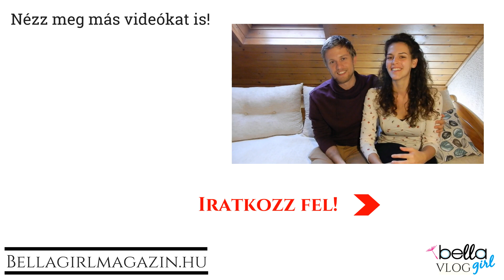IMÁDKOZZ A JÖVENDŐBELIDÉRT!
Én próbáltam és működött. VAJON A TE IMÁIDNAK LESZ HATÁSA?  CSAK 1 MÓDJA VAN, HOGY KIDERÍTSD! 😉
Ha gondolkoztál már azon, hogy vajon ki lesz a jövendőbelid és szívesen tennél már most valamit érte és a kapcsolatotokért: Ne csak álmodozz, kezdd el ma!

OSZD MEG a videót keresztényvlogger hashtaggel és segíts másoknak is megismerni a szolgálatunkat!

Ne felejts el szétnézni a oldalon sem a további tartalmakért!